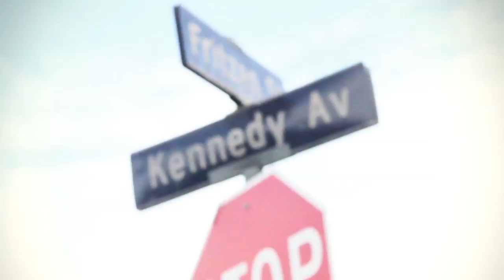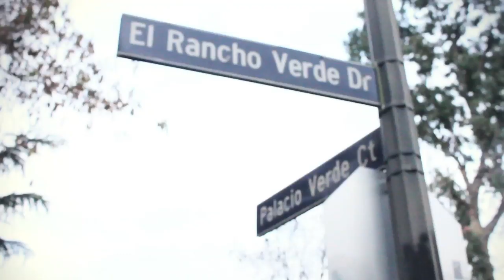Shamrocc - Hustle Up [Ft. Dynasty, DBoi, TBuiz]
Directed BY DrexLee